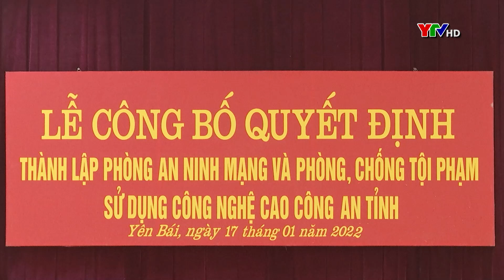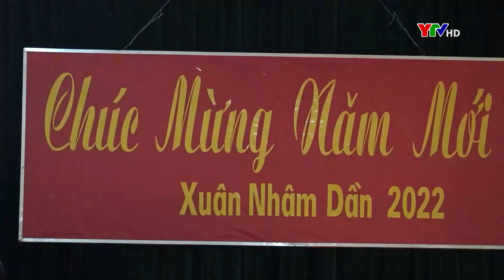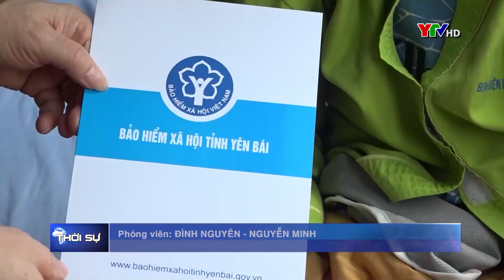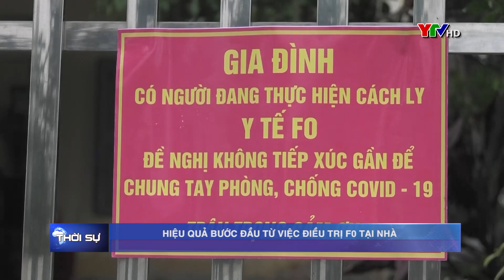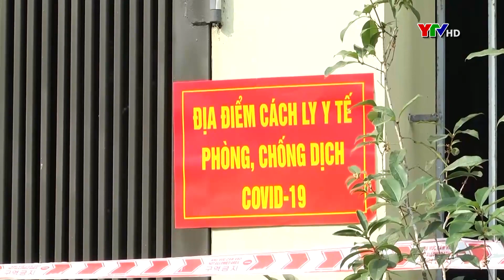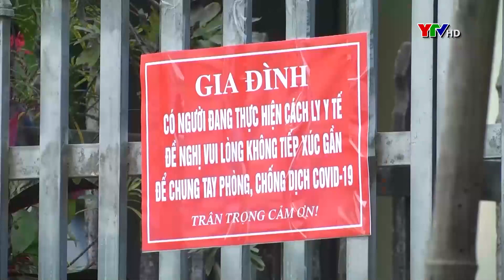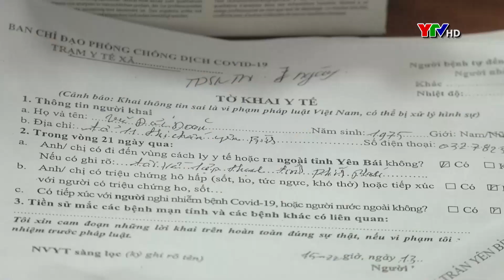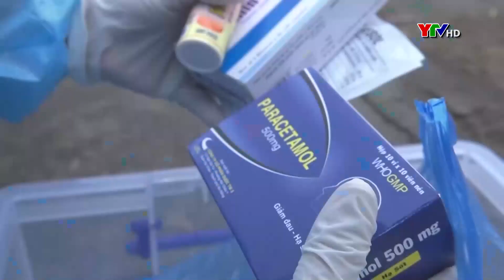Chương trình thời sự tối ngày 17 1 2022